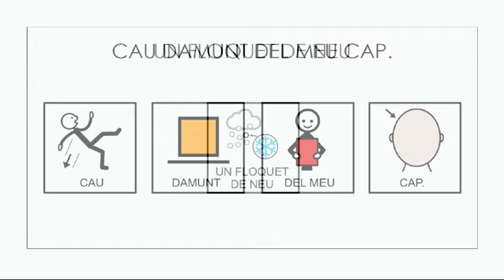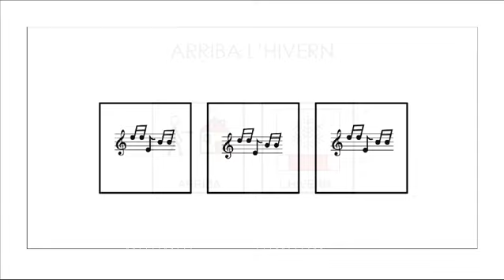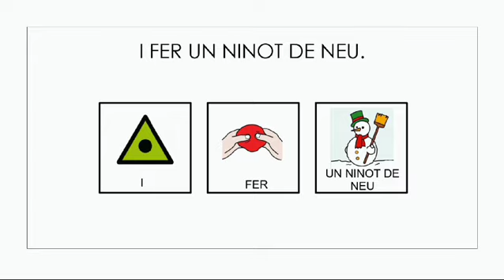PAÍS DE XAUXA. PICTOGRAMES. UN FLOQUET DE NEU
👍🏻 Adaptació imatges: Montse Güell i Pujol
✔️Autor Pictogrames: Sergio Palao
👌🏻 Nou Recurs Educació Especial
‼️Descàrrega gratuïta a la web‼️

Lletra:
ARRIBA L’HIVERN I COMENÇA A NEVAR.
BUFANDA I GORRA, ENS HEM D’ABRIGAR.
UN FLOQUET DE NEU CAU DAMUNT DEL MEU: CAP, PEU, NAS, CUL.
M’AGRADA JUGAR I FER UN NINOT DE NEU.